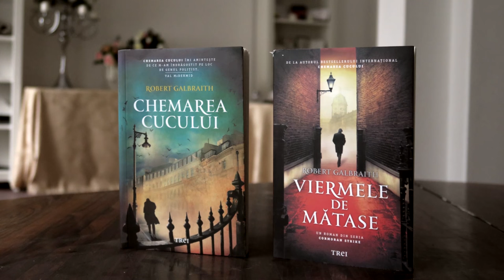Seria Cormoran Strike (Robert Galbraith)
Robert Galbraith, autorul seriei de romane polițiste Cormoran Strike e un scriitor sexy, inteligent, talentat și uns cu toate alifiile care are un singur defect: nu există. Robert Galbraith e pseudonimul folosit de J.K. Rowling a.k.a tipa care a scris Harry Potter, a.k.a mătusa ta milfoasă și plină de bani pe care îi împarte cu nemiluita pe la fundațiile de caritate. Scriitoarea e una dintre puținele femei care au ajuns miliardare și, cel puțin din câte știu eu, singura care nu mai e miliardară pentru că a donat o mare parte din banii câștigați.
    La fel ca seria Harry Potter, seria Cormoran Strike nu intră în categoria “mari bijuterii ale literaturii universale”, dar nici nu poți să spui că e un roman polițist oarecare. J.K.Rowling reușește să atingă toate butoanele potrivite, să ia o rețetă clasică de roman polițist și să o folosească într-un mod impecabil.
    De exemplu: chiar dacă, mai nou, moda în povestirile polițiste este să pui o echipă întreagă de detectivi să investigheze (de obicei un specialist în IT, un specialist în criminalistică, un expert chimist etc.), cea mai eficientă metodă rămâne în continuare cea în care există un sigur detectiv. E un om inteligent, cu un oarecare defect care să îl facă mai interesant și cu un trecut dificil care încă îl afectează. Sherlock Holmes e un geniu dependent de droguri, Mentalistul e un fost show-man care caută răzbunarea familiei sale ucise, detectivul Colombo e un tip inteligent dar care are câteva defecte fizice evidente etc. În cazul de față personajul este Cormoran Strike, un individ inteligent, masiv, dar care și-a pierdut piciorul în conflictele din Afghanistan.
    La fel de important este și ajutorul său. E vorba de o femeie pe nume Robin (aluzie la asistentul lui Batman) care are aspirații de detectiv în devenire și câteva probleme cu logodnicul ei.
    În prima carte Cormoran investighează cazul presupusei sinucideri a unei vedete, dar romanul se concentrează cel puțin la fel de mult pe relația lui Stike cu asistenta sa Robin, pe familia detectivului și pe faptul că la începutul cărții Strike se desparte de logodnica sa, o femeie superbă dintr-o familie înstărită.
    Având în vedere că prima carte sa ocupat temeinic de personaje si relațiile dintre ele, în a doua carte aveți parte de o crimă mult mai complexă. E vorba de moartea unui autor care a scris un fel de roman porno SF în care și-a reprezentat toți apropiații săi și secretele lor teribile. Evident, unul dintre cei reprezentați în carte este criminalul.
    Așa că e vorba de o carte dintr-o carte, cu 2 povești întrepătrunse, una în care Strike investighează suspecții și una în care suspecții sunt reprezentați la modul porno SF de autorul ucis.
    Bineînțeles că nici relația dintre Strike și Robin nu rămâne pe loc, dar nu vă povestesc nimic despre asta pentru că ar fi spoiler.
    Având în vedere că e vorba de J. K. Rowling, ar fi ciudat să nu fie o poveste foarte bine lustruită. Din păcate, volumele sunt destul de prost traduse, în special primul, Chemarea Cucului, unde traducătorul Constantin Dumitru-Palcus și-a băgat magistral picioarele.  Viermele de mătase e tradus de Ciprian Șiulea, pe care nu l-a durut chiar așa de mult în cur și a mai spălat nițel din onoarea editurii.
    Una peste alta, vă recomand cu căldură romanele, le veți citi foarte ușor, sunt o excelentă lectură de iarnă și sunt bune și de cadou. De curând a apărut și a 3-a carte din serie, dar la noi nu a fost încă tradusă. Mă aștept să apară în librarii până la Crăciun cu speranța și rugămintea să nu se ocupe de traducere băiatul mamii Constantin Dumitru-Palcus. Voi ce părere aveți, ați citit cărțile? Dacă da, cum vi s-au părut? Lăsați răspunsul în rubrica de comentarii fără să scrieți cine e criminalul ca să nu le stricați plăcerea celorlalți.